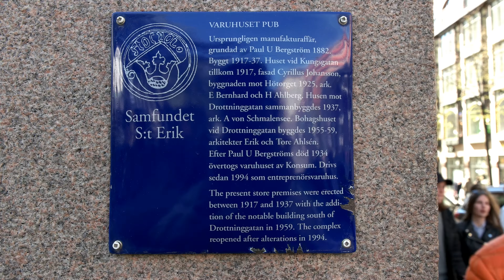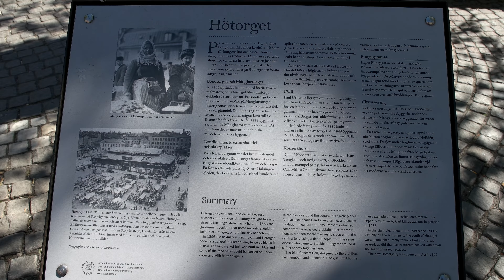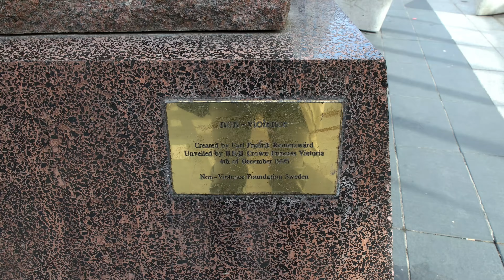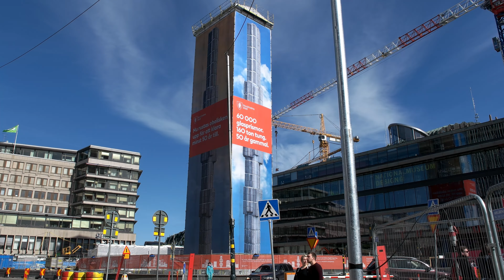Stockholm Quarnevalen 2017 UHD 4K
The "studentkarnevalen" or quarnevalen is held in Stockholm every third year in may. I filmed it already in 1963 which you can see here: